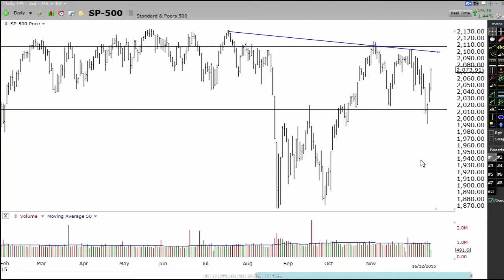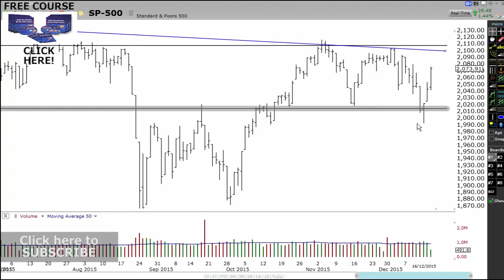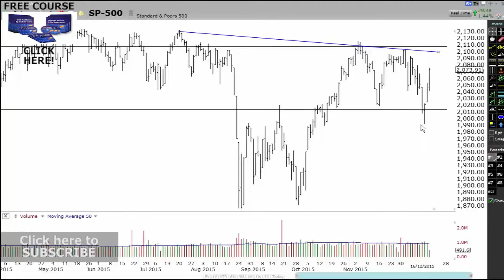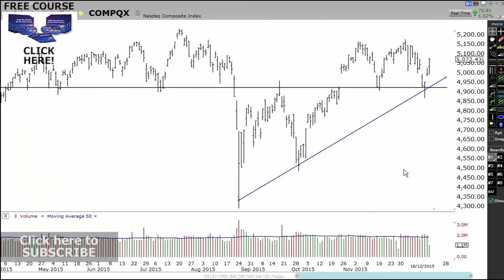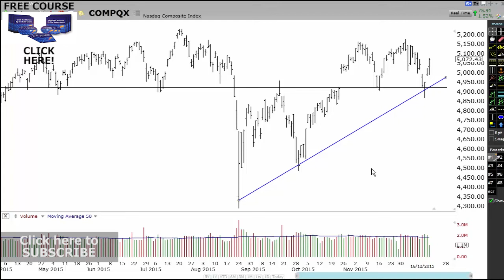Market Update - FOMC And Market Movement